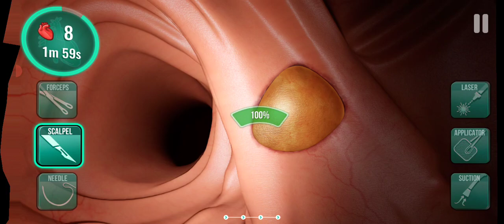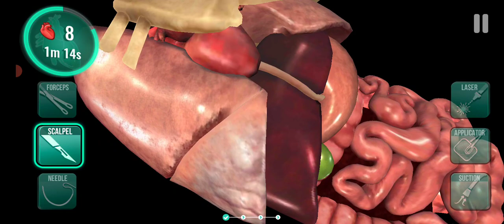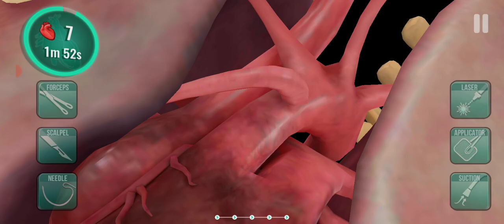ASMR Remove botfly maggots found inside citizen's nose Dental care animation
Hello, this is Healing Health ASMR 😊

This is the second ear care video following earwax removal, which many people liked among our videos :)

While making this video, I sometimes neglect the back of my ears, but I thought I should wash them more thoroughly 😅

For those who have already developed it, extrusion is possible only when the exit of the sebaceous cyst is clearly visible on the skin.
If squeezed forcibly, side effects such as skin damage, infection, and discoloration may occur.
If you try to remove the sebaceous cyst yourself, secondary infection may occur and cause more damage.
Please visit a dermatologist who can remove a sebaceous cyst!

Also, there is a hump, so you may have a habit of touching it with your hands. The more you touch it with your hands, the more germs multiply.
It is said that the frequency of inflammation increases, so it is important to try not to touch it as much as possible.

Subscribers, please refer to it and manage it carefully with me 😀